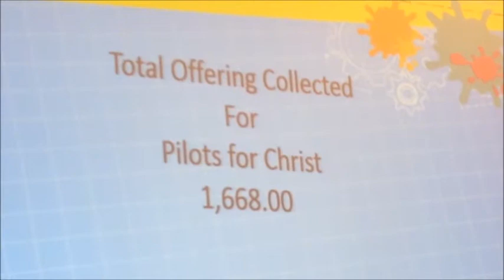Vacation Bible School at Little River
Pilots for Christ at Little River Baptist Church with Lindy Lee